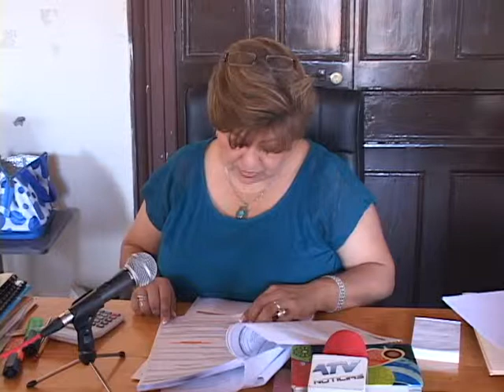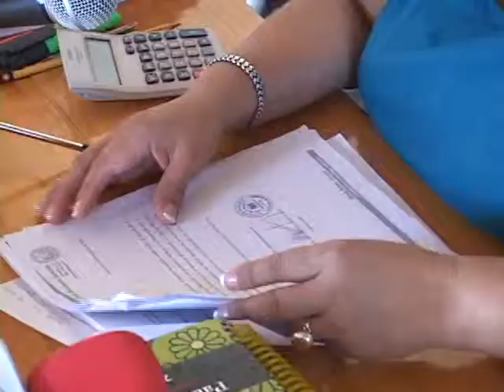ALCALDIA LANZARÁ PLAN DE IMAGEN 15 01 2014 ATV NOTICIAS EL SALVADOR l ATV ANTENA TELEVISION l